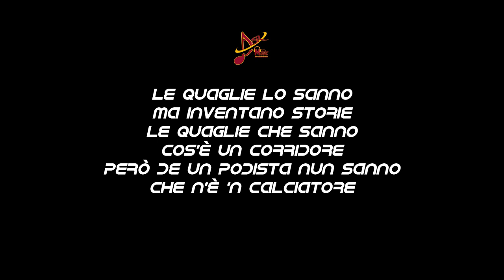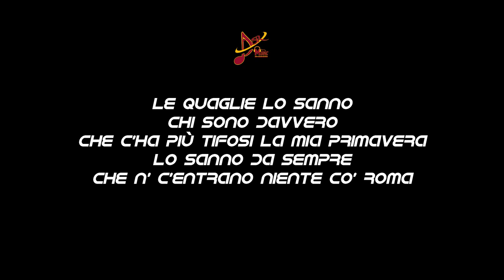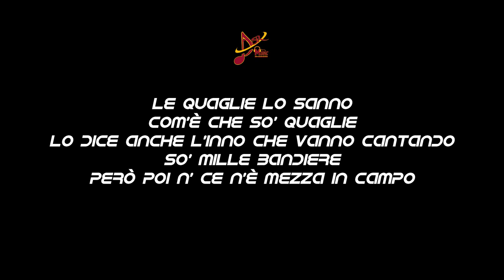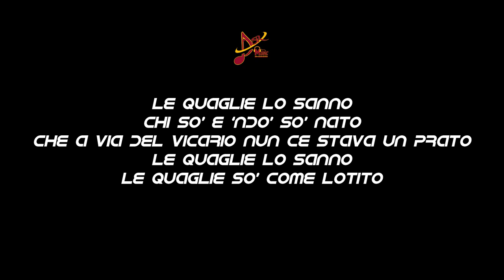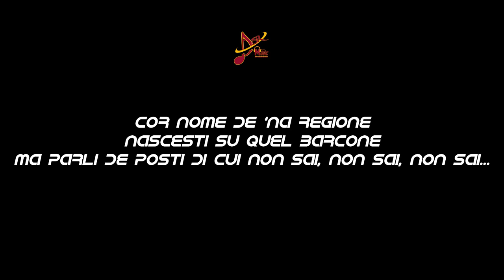ASR music | Le quaglie lo sanno (LIVE)